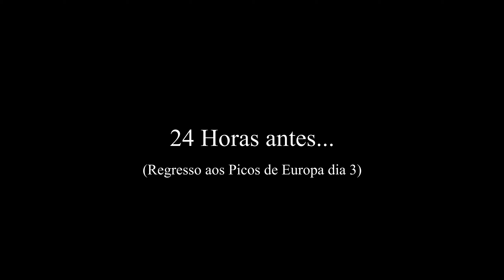Regresso aos Picos de Europa! -Episódio 3-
Boas malta!
Terceiro e ultimo dia nos Picos de Europa.
Neste dia, decidimos dar uma pequena escapadinha até á costa norte espanhola. Mas logo regressamos novamente á montanha para continuar a explorar novos caminhos.
Apertem os Likes!
Subscrevam o meu canal!
Cameras:
GoPro Hero 5 2.7k, 30fps, superview, (filtro ND 4/16)
Insta 360 One R, 2.7k, 30fps
Iphone XS 4k, 30fps
Google Maps:
Altu del Tornu